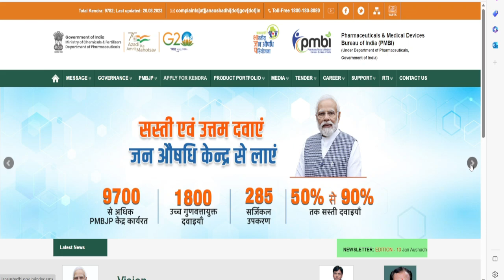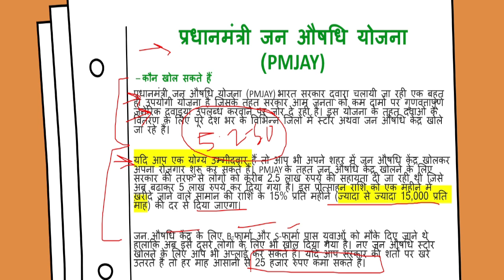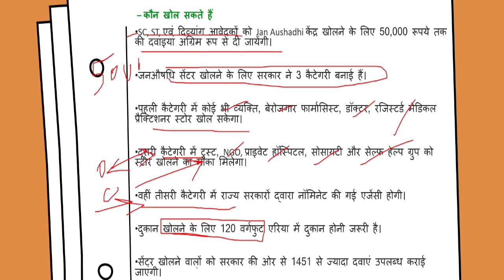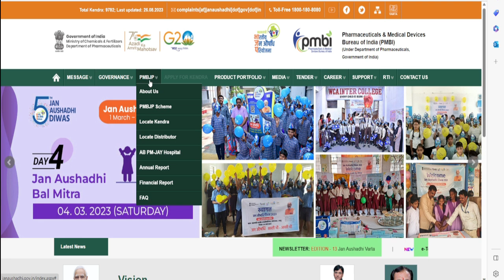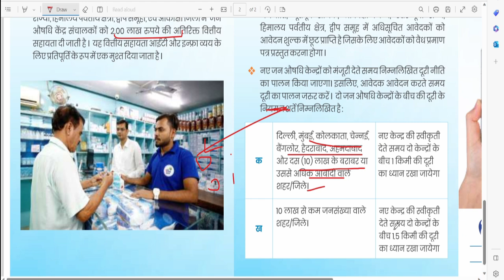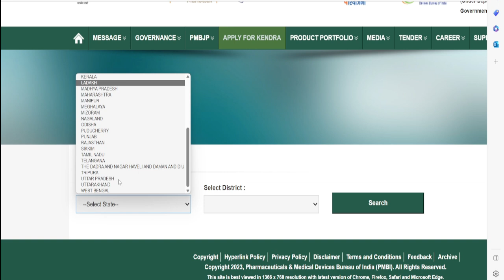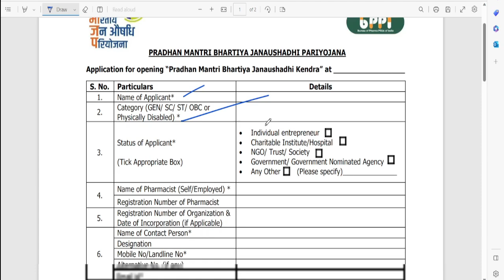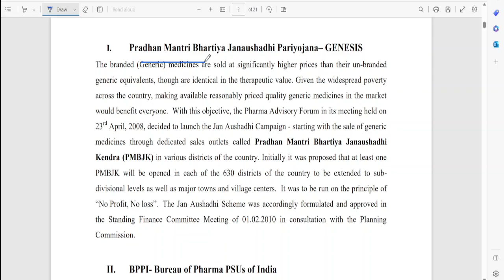PM Jan Aushadhi Kendra|प्रधानमंत्री जन औषधि योजना केंद्र खोलने के लिए ऑनलाइन आवेदन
About this Video...Ensure access to quality medicines for all sections of the population especially the poor and the deprived ones.

Create awareness about generic medicines through education and publicity to counter the perception that quality is synonymous with high price only.

Generate employment by engaging individual entrepreneurs in opening of PMBJP Kendra.

Hi Everyone this is Dilip Kumar. On this channel you will get content or information like - Government scheme, IPC acts explanation and other ideas which is Knowledgeable and will help you in competitive exams.

Keep Supporting.